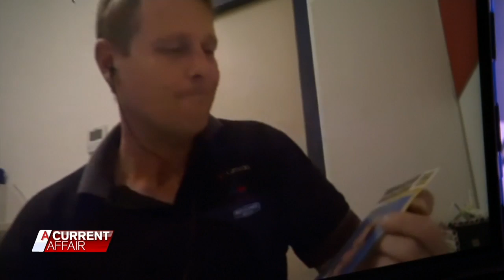'Aussie' Dad Facing Deportation | A Current Affair Australia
Despite spending all but the first three months of his 42 years living in Australia, Christian Feetham is currently in a detention centre under the threat of deportation to New Zealand.